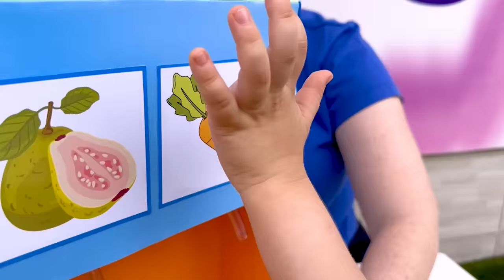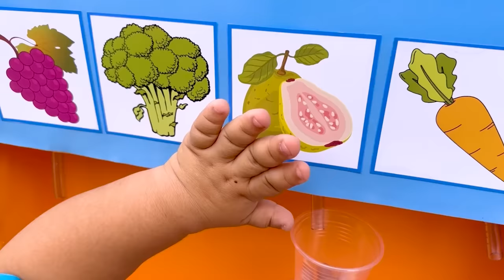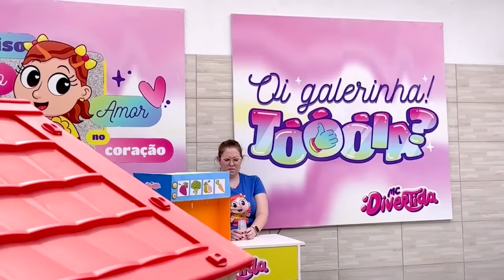MC Divertida e a máquina de sucos de brinquedo e boas ações | Stories about toys for children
MC Divertida e a máquina de sucos de brinquedo e boas ações | Stories about toys for children Stories about Toys for children

👉 Observações IMPORTANTES